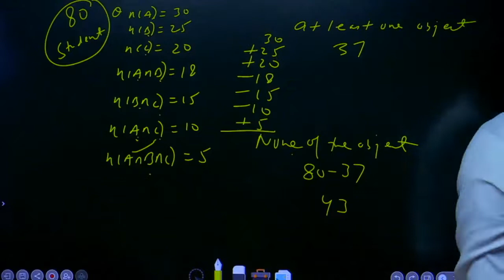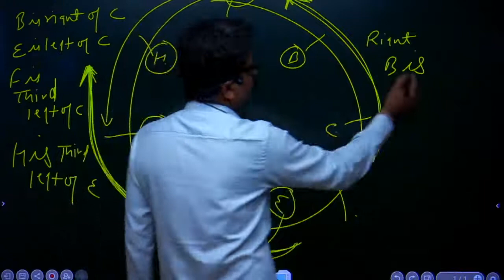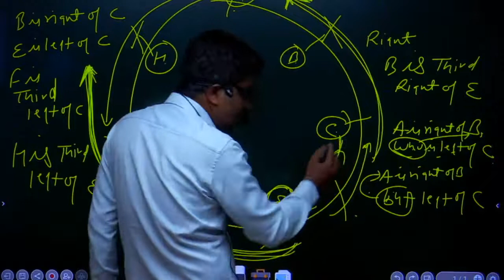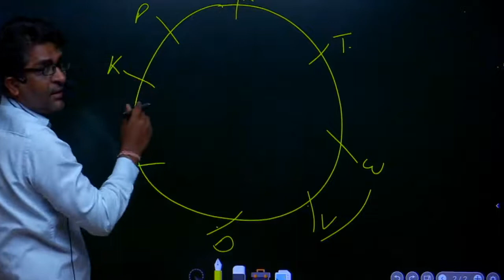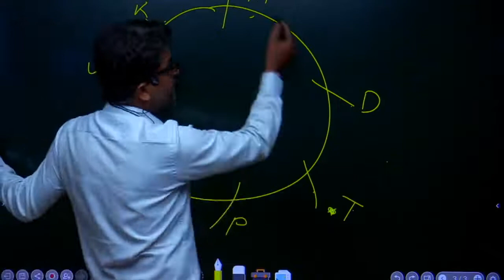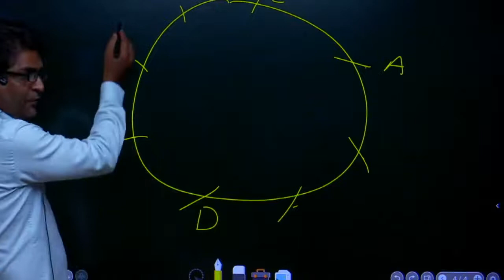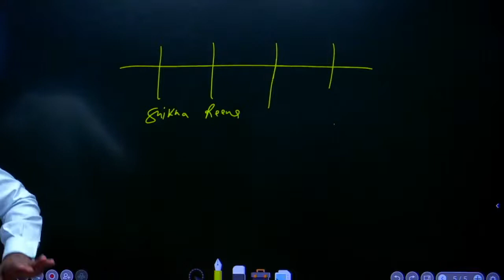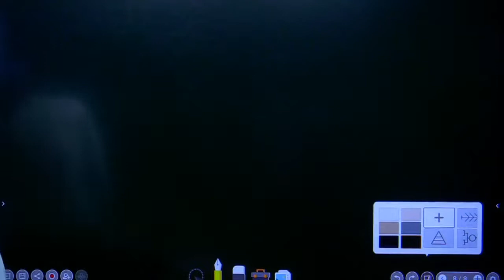(Lecture-4) Chapter 11: Seating Arrangements 20-07-2022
REASONING BY BHAGYESH SIR (GCF-5) NOV-22